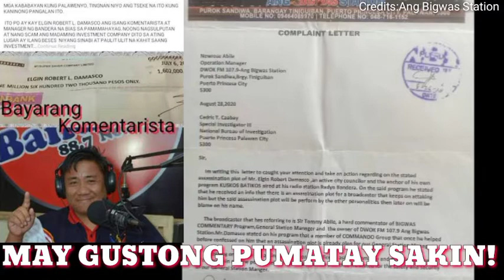TOMMY ABILE NANGANGANIB ANG BUHAY DAHIL SA PAGSISIWALAT NG KATOTOHAN SA PALAWAN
Radyo Bandera Philippines
Richard Ligad
Richard Ligad Raffy Tulfo In Action
Richard Ligad Raffy Tulfo
Leobert Dasmariñas
Leobert Dasmarinas
Jovert Valdestamon
Jelyn Galleno
LightHub TV
Jonalyn Galleno
Jocelyn Galleno
Gelyn Galleno
Alice Dixson
Robinsons Mall Puerto Princesa Palawan
Claro the Third
Hiwaga
HOT SHOWBIZ
Shelina Ong
kuya Tams TV
BATASnatin
ABS-CBN News
GMA News
GMA
Jay Costura
Kaalaman
Jp Amazing Stories
TEA BACK
Vice Ganda
Ogie Diaz
Showbiz Diaries TV
Showbiz Broadcast
Showbiz Bulletin
Celebrity Ph
Trendz Today
Showbizz Pnas
LA CHIKA
Showbizz Pnas
Mga Pinag-uusapan
Celebrity Story
Showbiz Philippines
Trending Artist
Jessie Ferrer 7
Marites Latest